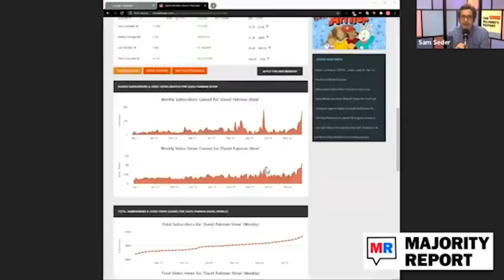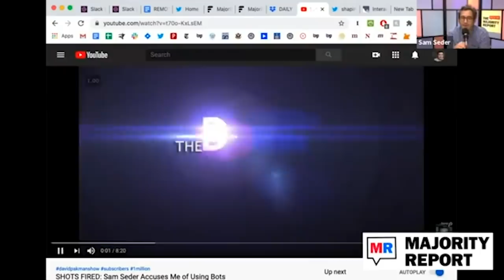Is David Pakman Really Who We Think He Is?